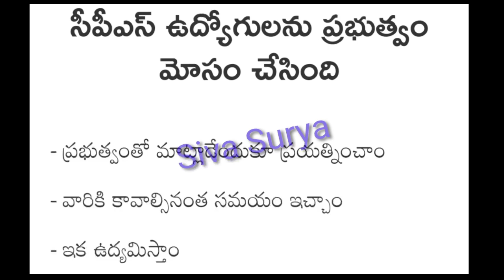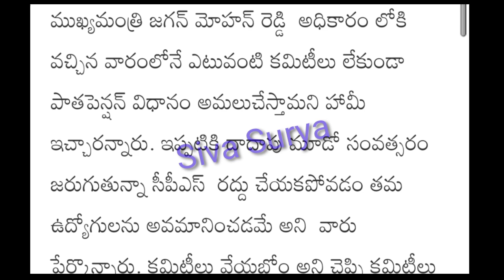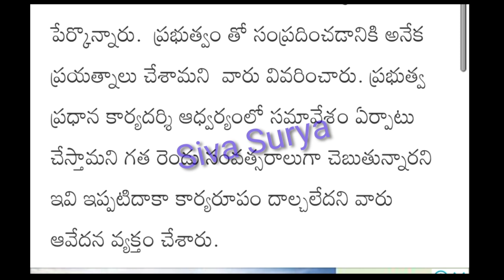AP Government Employees news | AP Employees PRC Fitment, Pending DA, Arrears news